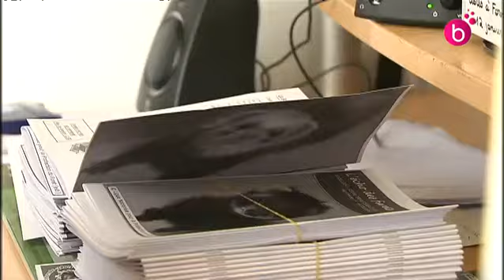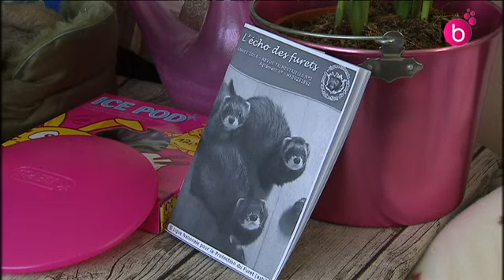Fermeture proche d'un refuge pour furets ?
Anderlecht: un refuge pour furets installé dans une cave sur le point de fermer. Les voisins se plaignent des mauvaises odeurs entre autres.